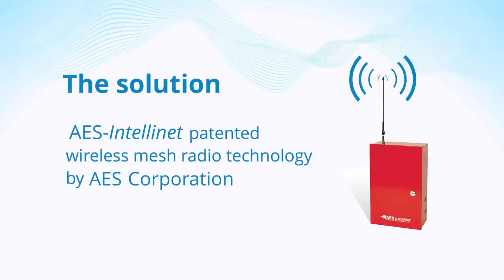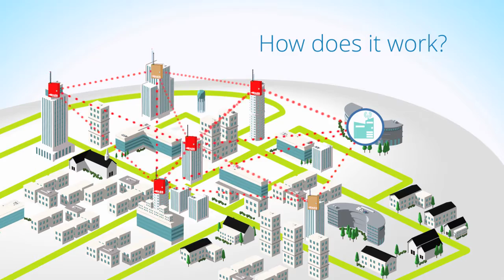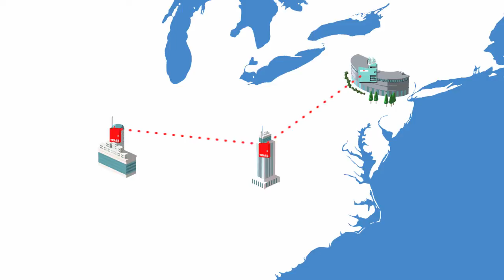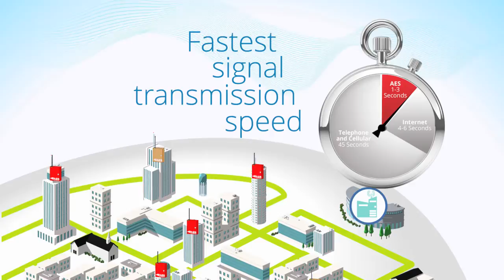AES Radio Mesh Technology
AES-IntelliNet patented long-range wireless private mesh radio technology is designed specifically for alarm communications, protecting people and property since 1974. AES solutions are developed for fire, burglary, central station receiver, interactive, government,and overseas building security applications.